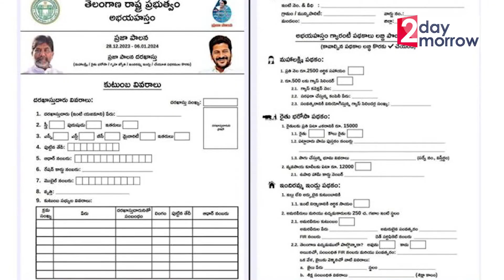ఆరు గ్యారంటీల ఫామ్ 60 రూపాలకి అమ్ముకుంటున్నారు ..|| 6 Guarantees Application Form selling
Watch : ఆరు గ్యారంటీల ఫామ్ 60  రూపాలకి అమ్ముకుంటున్నారు ..|| 6 Guarantees Application Form selling ||